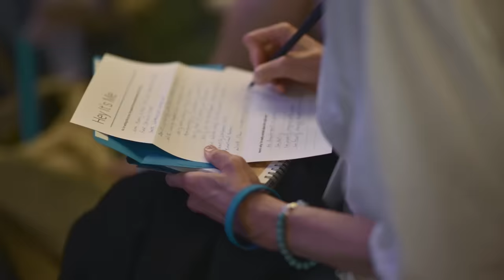How To Get Over Your Ex (When You Still Obsess Over Them)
►► Transform Your Relationship With Life in 6 Magical Days.

Betrayal. Anger. Heartbreak. These emotions are normal in the wake of a breakup.

But often, especially if we feel we’ve been mistreated by the person we broke up with, anger lingers long after it’s productive. We become captive to this toxic emotion, unable to move on and get over what happened, rendering closure impossible.

So how can we truly heal from this type of pain? In today's new video, we'll discuss how.

▼ Chapters ▼

0:00 – 1:43 – “It’s Just Not Fair”
1:43 – 3:01 – How to Forgive and Let Go
3:01 – 4:20 – Your Real Responsibility
4:20 – 7:19 – Dealing With Anger and Disappointment
7:19 – 9:13 – A Good Life
9:13 – 11:52 – Doing the Deeper Healing
11:52 – 12:42 – Your Invitation